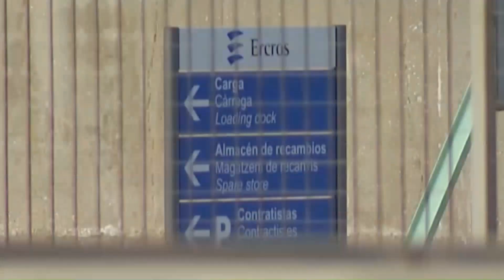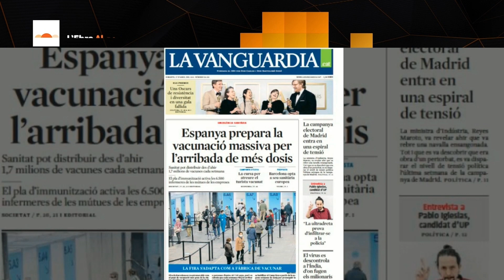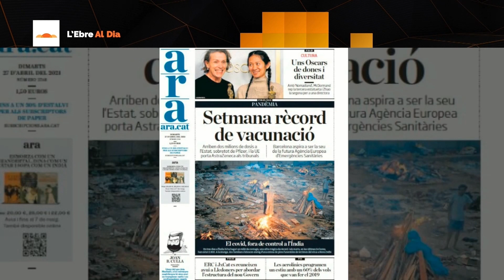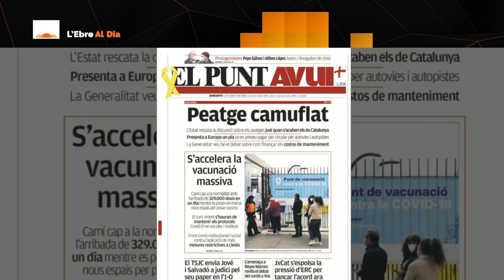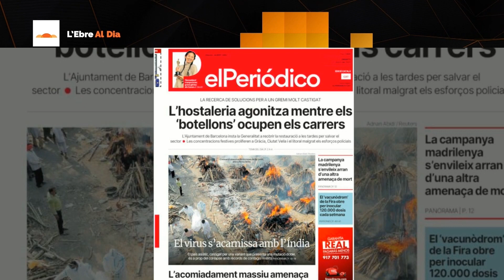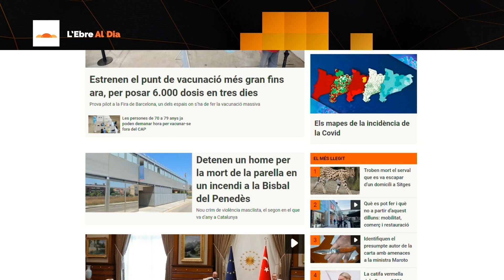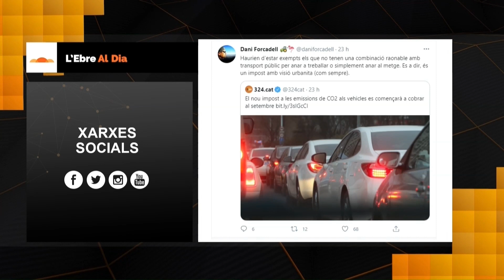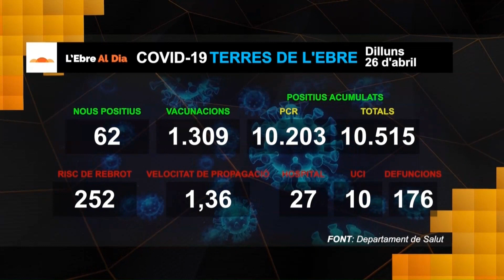L'Ebre al Dia. Dimarts 27 d'Abril